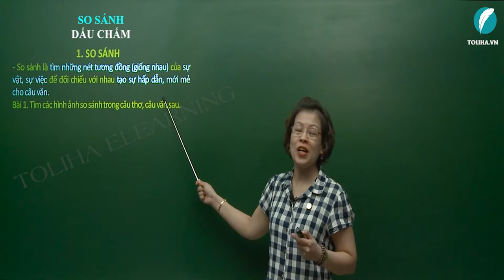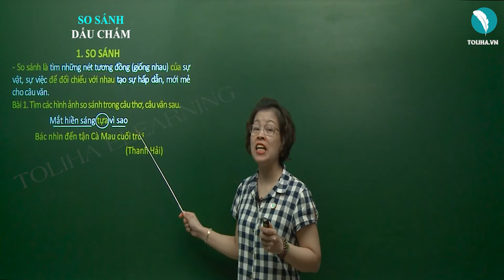Dấu chấm. So sánh (tiết 2) - Ngữ pháp - Tuần 3 - Tiếng Việt 3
Bài 1. Tìm các hình ảnh so sánh trong câu thơ, câu văn sau.
Mắt hiền sáng tựa vì sao
Bác nhìn đến tận Cà Mau cuối trời
                     (Thanh Hải)
Em yêu nhà em
Hàng xoan trước ngõ
Hoa xao xuyến nở
Như mây từng chùm
                    (Tô Hà)
Mùa đông
Trời là cái tủ ướp lạnh Mùa hè
Trời là cái bếp lò nung
                (Lò Ngân Sủn)
Xem đầy đủ bài giảng tại
Ngữ pháp: Dấu chấm. So sánh (tiết 2)